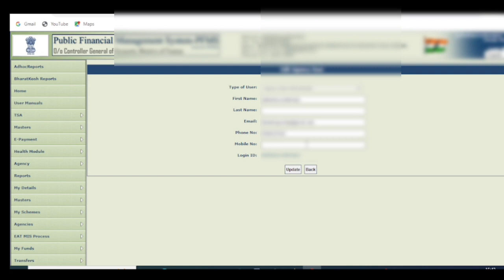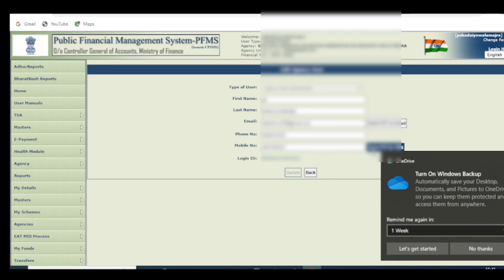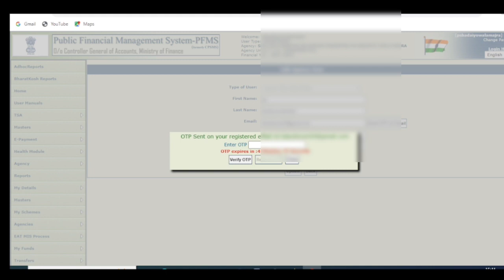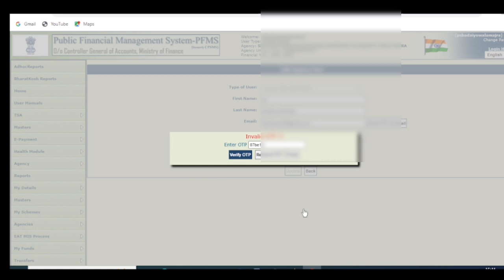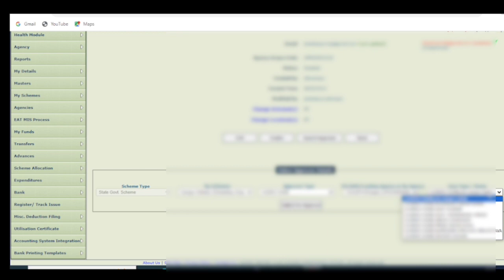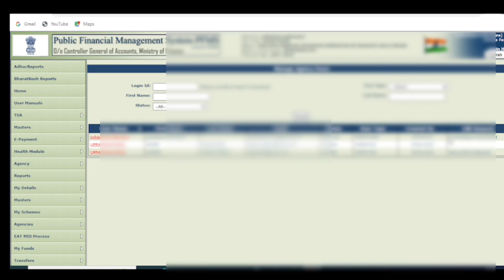School Admin details कैसे सही करें। School agency details भरे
PFMS mobile number and email update PFMS पोर्टल पर मोबाइल नंबर व ईमेल आईडी कैसे बदलें

pfms verify email and mobile number,how to